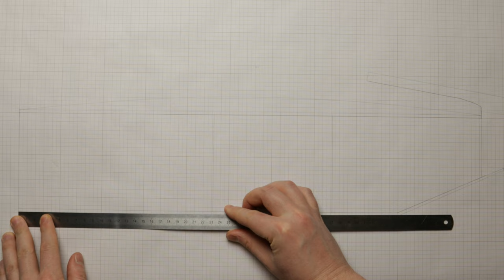Viola da gamba making | Part 8 – back and soundpost plate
This is the second big part of the viola da gamba making process. This time I'm focusing on the body of the instrument starting from the back and soundpost plate. The back is made form to boards of flamed maple which are glued together and thinned down to the desired thickness. The soundpost plate made from spruce provides support for the soundpost and strengthens the back. Finally the back is temporarily glued on to so called 'false back' which is the base for the construction of the body.